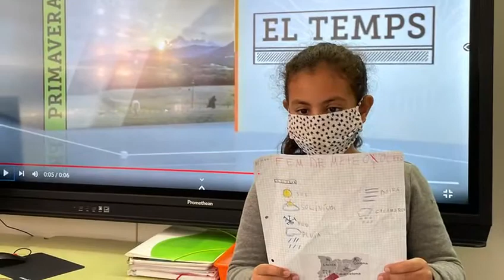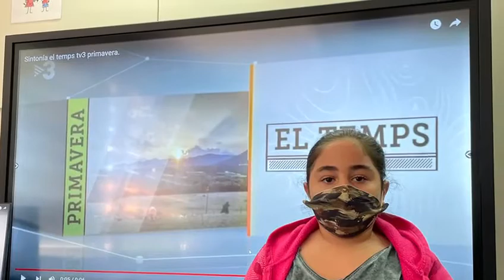FEM DE METEORÒLEGS I METEORÒLOGUES